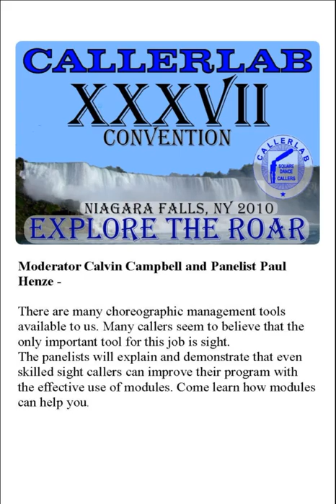2010 CALLERLAB Conv Modular Calling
2010 CALLERLAB Conv Niagara Falls, NY
Modules Modular Calling
Moderator Calvin Campbell and Panelist Paul Henze - There are many choreographic management tools available to us. Many callers seem to believe that the only important tool for this job is sight.
The panelists will explain and demonstrate that even skilled sight callers can improve their program with the effective use of modules. Come learn how modules can help you.